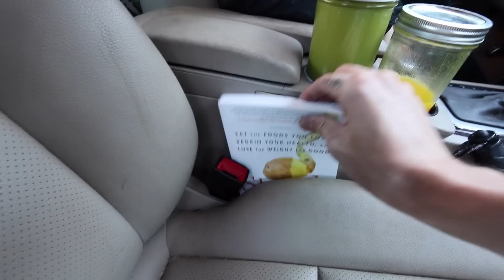WHAT IS THIS ALL ABOUT?!?